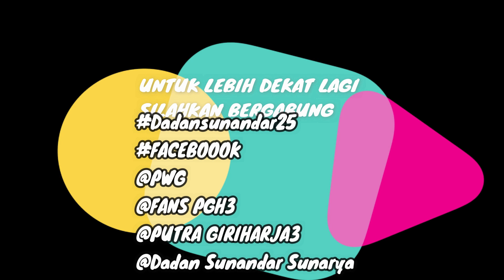karatagan PGH3 terbaru 2019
Konten ini menampilkan Crew PGH3 dan para pendukungnya
Background & Backsound bukan satu paket, harap ma'lum karena tidak singkron